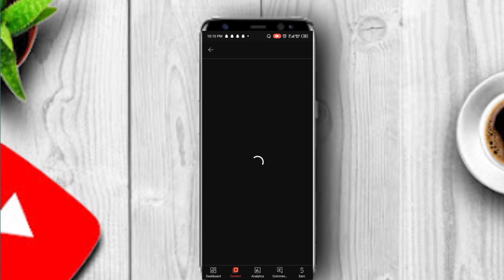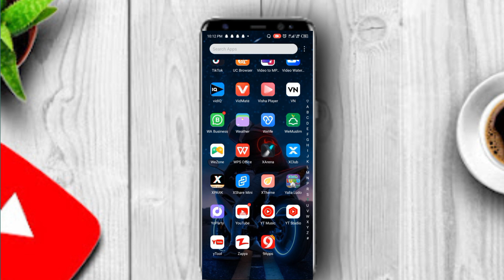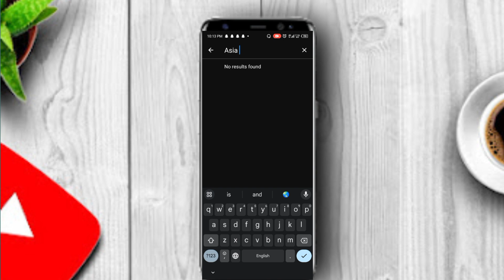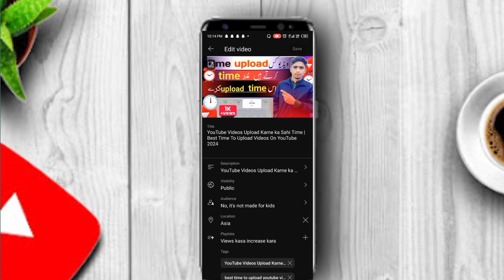2 Secret button of yt studio | views Kase banaya | how to increase more views | video viral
2 Secret button of yt studio | views Kase banaya | how to increase more views | views | video viral

aj ki video ma ap ko yt studio sa views badhyne ki tricks batyio ga 2 Secret button of yt studio | views Kase banaya | how to increase more views | views | video viral video ko end tak dakhna h channel ko subscribe karo

yt studio
youtube studio
views kasa badhaye
views kasa badhaye 2023
views kasa badhay
yt studio kaise use kare
YT Studio recech title
How to increase views on YouTube long video
How to monotize New  YouTube channel
New channel no views problem
YouTube Short video income 2024
YouTube video viral Trick
YouTube views increase app
YouTube short video no copyright
Short video viral and tricks 2024
How to grow shorts video channel
My YouTube channel views down problem
Best video editing channel on YouTube
How to viral short video on YouTube VidiQ
Best time to  upload YouTube video for new channel
Short video monotize 2024

youtube video shooting setup | youtube video shoot lighting setup

video ki seo karne ka tarika | seo kaise kare youtube video par | seo kaise kare youtube video 2024